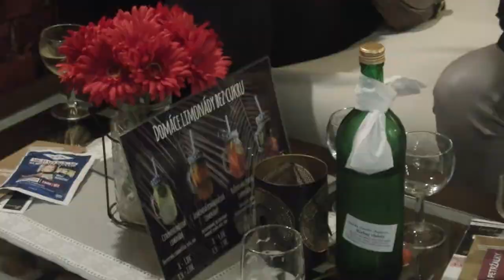BraAgas (Original English)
BraAgas is a Czech group, mainly made up of female musicians and singers from Prague.
Their wide repertoire encompasses medieval and traditional music from all over Europe: Scandinavia, Galicia, Provence, Catalonia, Balkans, ...
A particular, unique universe, made of reworked traditional songs, old instruments and asymmetrical rhythms specific to Sephardic music.